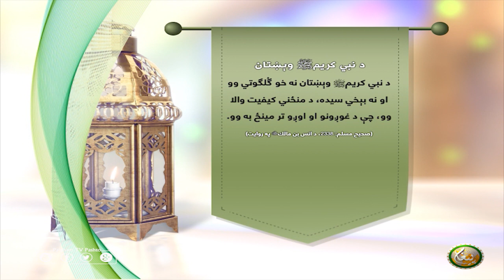د نبي كريمﷺ وېښتان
د نبي كريمﷺ وېښتان نه خو ګُلګوتي وو او نه بېخي سيده، د منځني كيفيت والا وو، چې د غوږونو او اوږو تر مينځ به وو. (صحيح مسلم: 2338)